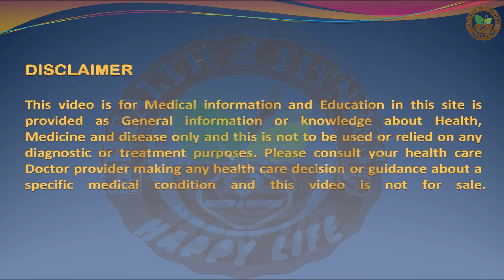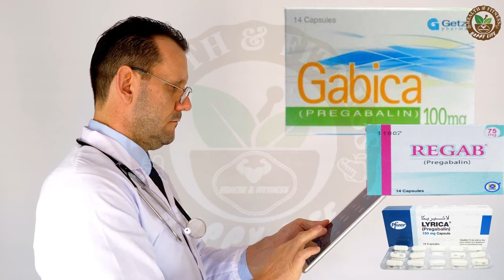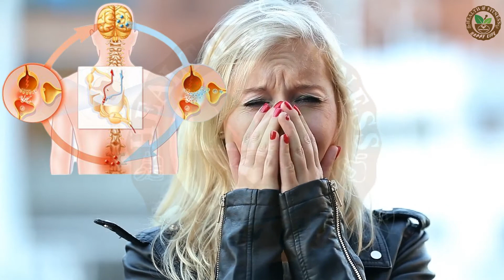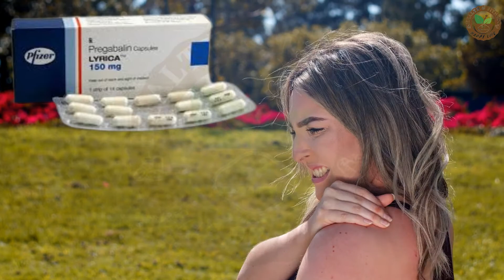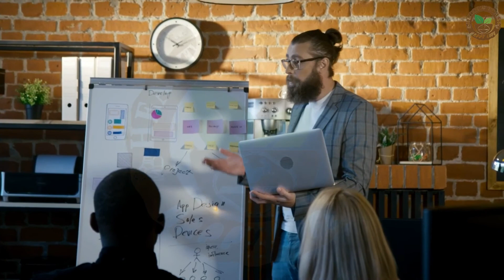Gabica / Lyrica (Pregabalin) uses / Neuropathic – Fibromyalgia - neuropathy – - جسمانی دردوں کیلئے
Pregabalin Medicine sold under the brand name In Pakistan  Like Gabica capsule – Lyrica capsule - BREGLIN capsule - GABLIN capsule - Zerica capsule - REGAB capsule - XILICA capsule - ZEEGAP capsule - MEGAB CAPSULE capsule - Laviga capsule and Some other brand name also available in pharmacy this medicine use to treat epilepsy, neuropathic pain, fibromyalgia, restless leg syndrome, opioid withdrawal and generalized anxiety disorder. Its use in epilepsy is as an add-on therapy for partial seizures.When used before surgery, it reduces pain but results in greater sedation and visual disturbances. It is taken by mouth.

Other Pain killer Medicines/ Medication treatment with fallowing videos...….

Today Our Medical Team Health & Fitness Discussed on “Uses of Pregabalin medicine ( its Brand Name)  Benefits and side effects and discuss on This medication is used to treat pain caused by nerve damage due to diabetes, shingles (herpes zoster) infection, or spinal cord injury. This medication is also used to treat pain in people with fibromyalgia.It is also used with other medications to treat certain types of seizures (focal seizures) following Point.
1. Why to use Pregabalin Medicine.
2. Pregabalin Medicine brand name in Pakistan.
3. Uses / Benefits of Pregabalin medicine .
4. Side effects and contraindication of Pregabalin medicine.